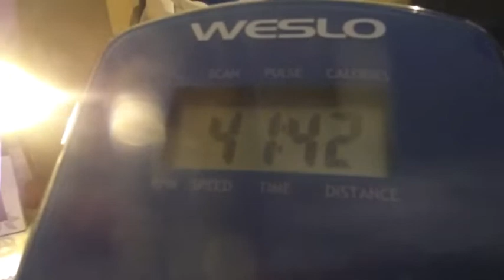DON"T STOP ON THIS JOURNEY KEEP GOING ON YOUR JOURNEY